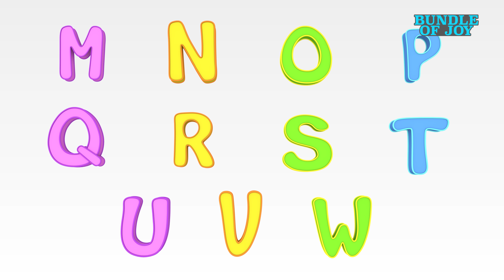Sleeping Song | Yes Yes Bedtime Song | Nursery Rhymes & Kids Songs- Joyful Jingles | 4K Videos 2024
Sleeping song | Yes Yes Bedtime Song | +More Nursery Rhymes & Kids Songs - Blue Fish | 4K Videos

00:00 - Good Night Song
01:40 - ABC song for kids
04:40 - Please and Thank you
07:15 - Five little monkeys jumping on the bed
09:21 - Little tea pot
10:51 - Old Macdonald had a farm
14:42 - Bingo Dog song
17:19 - Are you sleeping brother john
19:12 - Rain Rain go away
21:00 - Twinkle Twinkle little star
23:01 - Baa Baa black sheep
25:17 - Baby Shark Doo doo doo
28:05 - Chubby cheeks, dimple chin